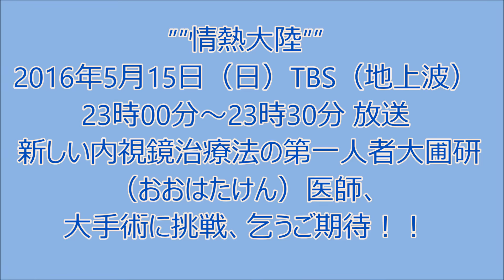情熱大陸,大手術に挑戦、乞うご期待！！番組予告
””情熱大陸””

【大圃研（おおはたけん） ／大腸がん内視鏡治療症例数日本一“我流”で未知の域に挑む医師】

2016年5月15日（日）TBS（地上波）  23時00分～23時30分 放送
 大圃研大圃研（おおはたけん）医師

内視鏡医／大圃研（おおはたけん）

外科手術に比べ負担が少なく、
治療も短時間で済む画期的な新しい内視鏡治療法の第一人者！

「胃・食道・大腸」の3つの治療を一人でこなすスペシャリスト。
””情熱大陸””（番組内容）

日本のがん罹患数1位、2位を占める胃がんと大腸がん。
これらの早期がんに対し、開腹手術などの外科手術に代わる新しい治療法として
内視鏡治療法「ESD」が注目されている。

第一人者の大圃は、通常なら専門が分かれる「胃・食道・大腸」の
3つの治療を一人でこなす。

その腕前は「外科手術をしても人口肛門になる」
と宣告された患者にメスを入れる事なく数日で
社会復帰させるほど。

そんな彼が未知の領域の大手術に挑む姿を追う。

大圃研（おおはたけん）／NTT東日本関東病院　消化器内科　内視鏡部部長 東京都生まれの42歳。
 医師の家系に育つ。
日本大学医学部卒業後、医局に属さずにJR東京総合病院に勤務。

月給2万円時代も経験しながら9年間非常勤として勤務の後、
37歳という異例の若さでNTT東日本関東病院内視鏡センター医長就任。

彼が率いる「内視鏡部」の大腸ESD症例数は年間日本一。
現在は熊本県山鹿中央病院顧問医師など多数兼務。

””情熱大陸””
2016年5月15日（日）TBS（地上波）  23時00分～23時30分 放送
 新しい内視鏡治療法の第一人者大圃研（おおはたけん）医師、

大手術に挑戦、乞うご期待！！